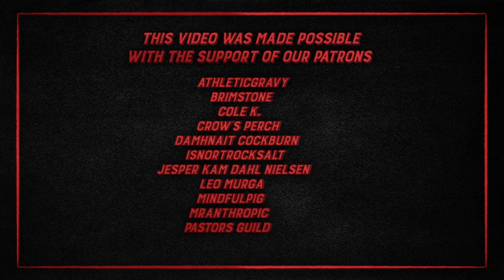The Biggest Game Releases of 2023 | SuperShow 153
For the first podcast of 2023, we thought we'd run down the most anticipated games, scheduled to be released in 2023. From Starfield, Hogwarts Legacy and Flashback 2 to Hades 2, Diablo 4 and PS VR2 and everything in between.

Expect hot takes and trash opinions!